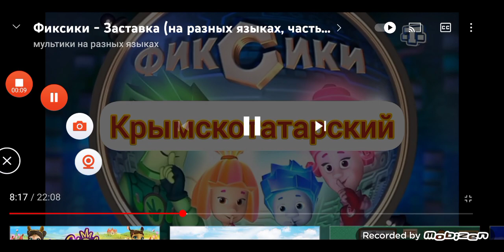корейском персидском языке